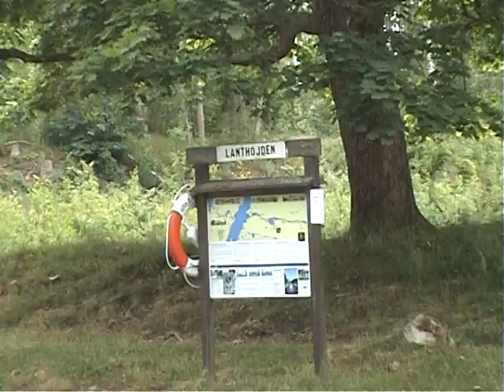Nils vid Göta kanal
Cykeltur på Västgötadelen juni 2008